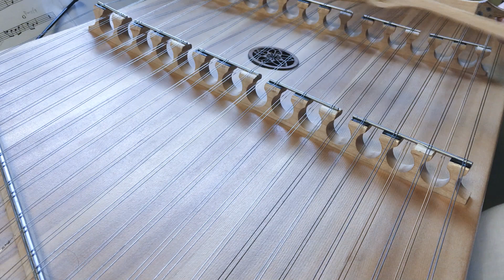人魚（NOKKO、安室奈美恵、LiSA） ハンマーダルシマーで演奏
ハンマーダルシマーで演奏しました